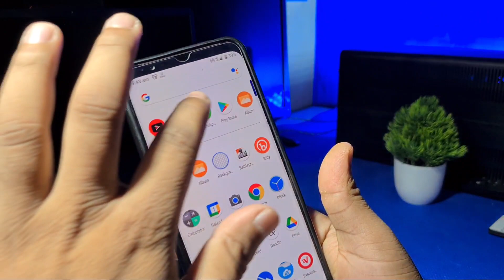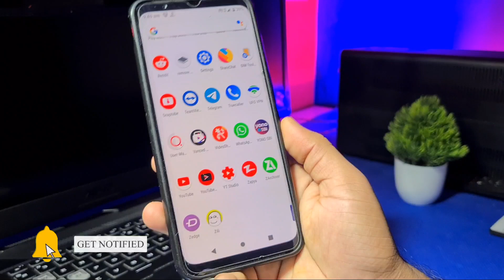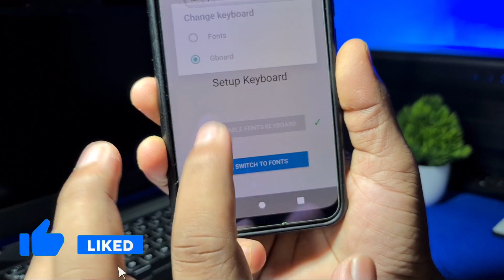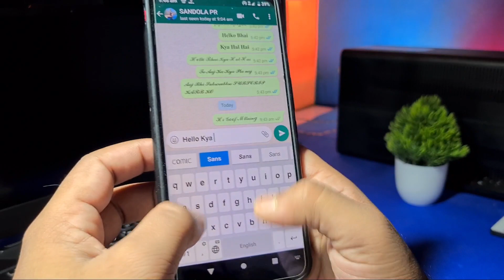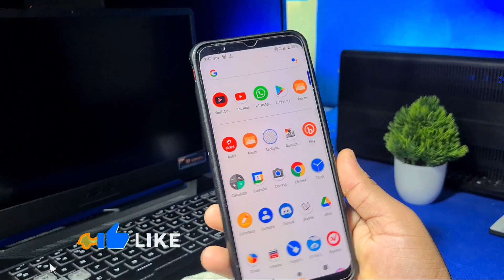Stylish तरीके से लिखो Chatting करते Time लड़कियां दीवानी हो जायेगी | writing Style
Writing Style Changer App ! Font Style
App Liink